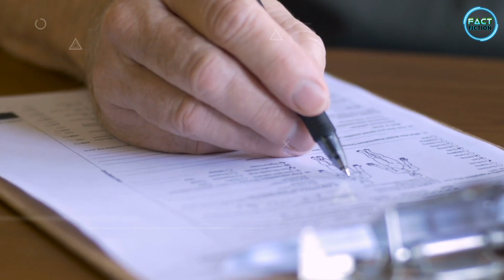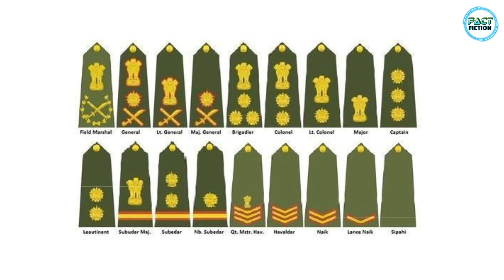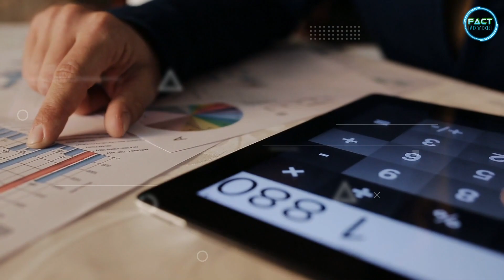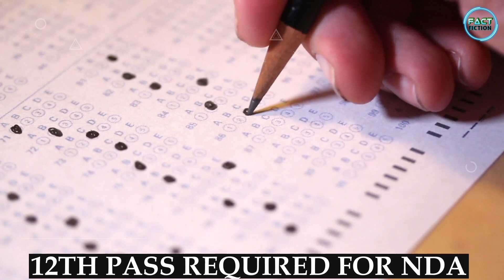कैसे होता है लोगों का CDS and NDA में सिलेक्शन || Full Details About Indian Army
Fact Fiction

कुछ इस तरह से होता है इंडियन आर्मी का मैनेजमेंट

इंडियन आर्मी, सात ऑपरेशनल कमांड्स में बंटी हुई है. जहां छह कमांड्स हर क्षेत्र का ध्‍यान रखते हुए तैयार की गई हैं तो वहीं एक कमांड ट्रेनिंग के मकसद के लिए है. हर कमांड का मुखिया लेफ्टिनेंट जनरल रैंक का एक ऑफिसर होता है और इसे जनरल ऑफिसर कमांडिंग-इन-चीफ यानी जीओसी के तौर पर जाना जाता है.

Some Important tag for this video (Fact Fiction)

what is cds in hindi
cds and nda difference in hindi
cds vs nda
nda kaise join kar sakte hain
Which is more difficult NDA or CDS
nda vs cds in hindi
How to Join Indian Army
Become an Indian Army Officer in Hindi
Indian Army Join
army full details in hindi
army cheap
join Indian Army Details In Hindi
Indian Army join कैसे करे
आर्मी ऑफिसर कैसे बने
इंडियन आर्मी में कैसे जाएं
indian army information in hindi